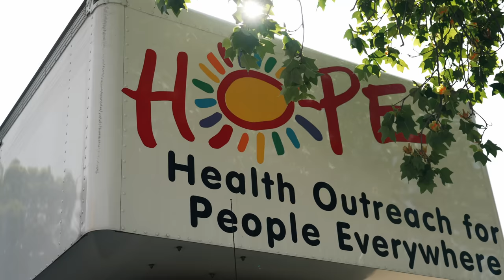Health Care to Rural Homeless Camps: Street Medicine Redding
Audrey is an older woman living in a tent in rural Redding, California. She is hypoglycemic and hasn’t had a glucose test in years. Now she is suffering from a medical condition that is common among elderly women – incontinence. Unlike other women, Audrey doesn’t have the resources to prevent accidents and wakes up soaked in urine every morning. She doesn’t have the money to clean up her tent, her clothes, or her blankets. It’s already difficult living out your senior years as homeless; people shouldn't suffer like this, without access to medical attention.

Homelessness in California has been on the rise for the last several years, leading to an increased need for medical attention for those experiencing homelessness. Thankfully, organizations like Shasta Community Health Center are meeting that need with their HOPE Program and its Medical Director, Dr. Kyle Patton. Through this program, street medicine is being used to bring medical attention directly to people where they are—on the streets.

Homelessness can be a harrowing experience that leaves people vulnerable and without access to basic healthcare. Street Medicine is an innovative approach to providing medical care in unconventional places, like the woods and under bridges, where homeless individuals have no other options.

In this four-part series, Brett Feldman, Director of Keck Street Medicine at the University of Southern California, introduces us to four Street Medicine programs that deliver healthcare in the woods, under the bridges, behind dumpsters, and wherever else people who are experiencing homelessness are living.  Today, join us as we join Dr. Kyle Patton in Redding, California - the most rural area of the four communities we visited.

This video series is brought to you by the Invisible People and the California Health Care Foundation to augment street medicine research in California. for more information and to sign up for CHCF's newsletter to be notified when the research is released.

About the California Health Care Foundation

The California Health Care Foundation is dedicated to advancing meaningful, measurable improvements in the way the health care delivery system provides care to the people of California, particularly those with low incomes and those whose needs are not well served by the status quo. We work to ensure that people have access to the care they need, when they need it, at a price they can afford.